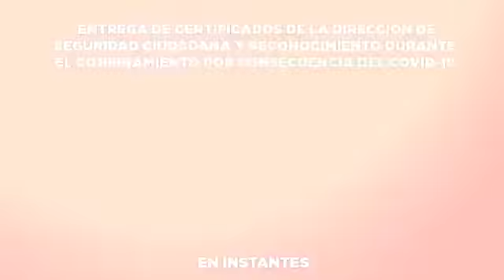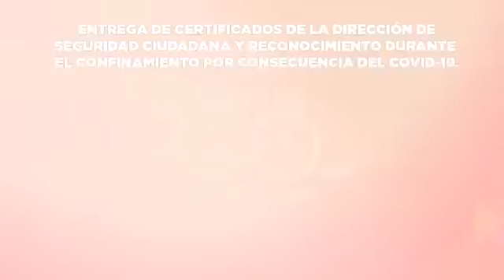Azogues Ecuador ENTREGA DE CERTIFICADOS DE LA DIRECCIÓN DE SEGURIDAD CIUDADANA